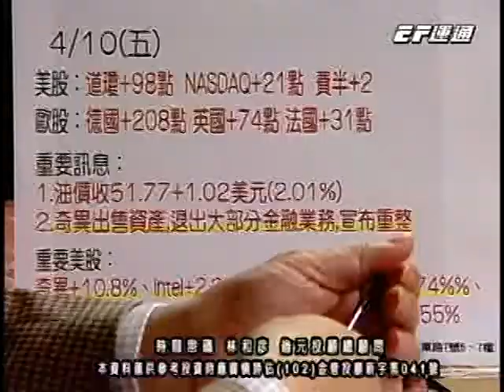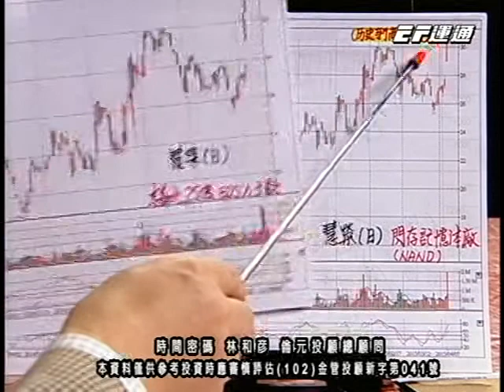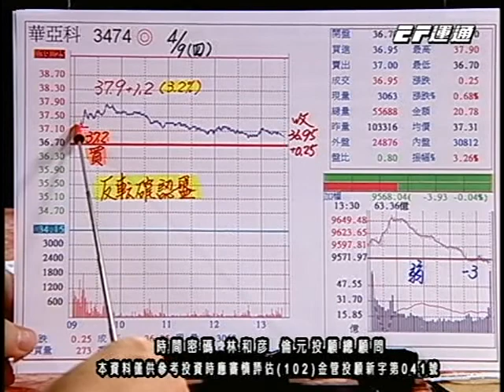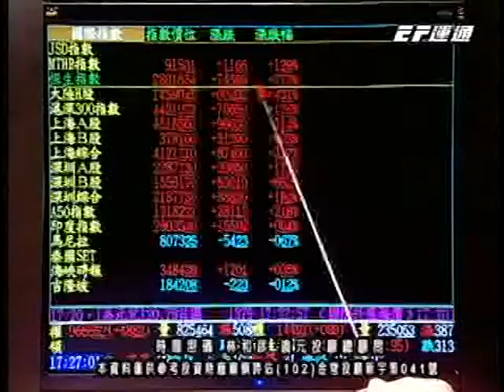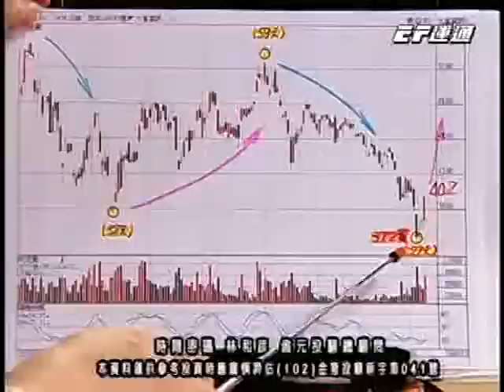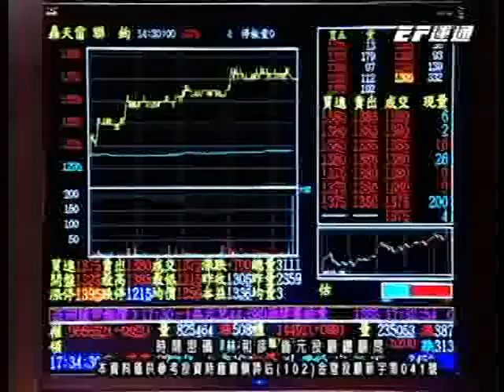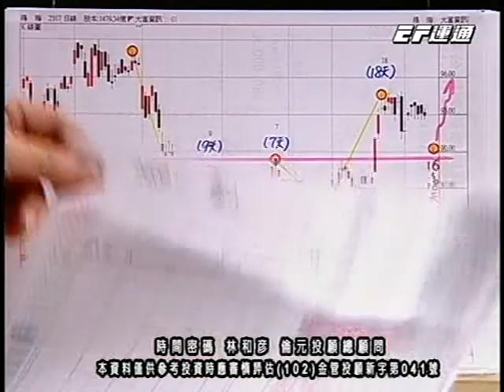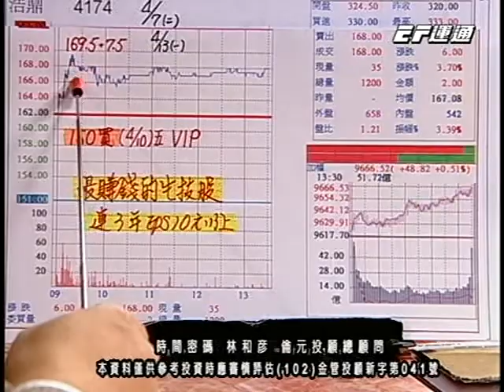20150413 1830 林和彥 時間密碼